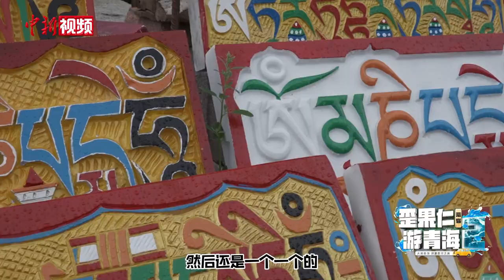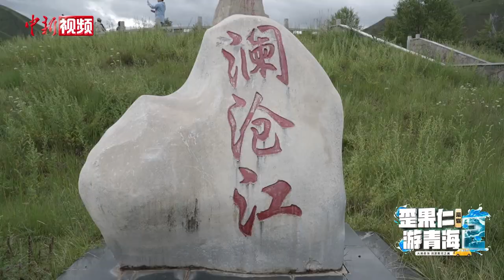“歪果仁带你游青海”：感知黄河源头玉树生态人文之美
伊朗博主普雅、法国博主乐盖曦、土库曼斯坦留学生唐一泓参访青海省玉树藏族自治州玉树市新寨嘉那玛尼石经城，跟随非遗传承人体验藏族玛尼石刻手工技艺。下午，他们前往文成公主庙了解唐蕃古道历史，在三江源自然保护区纪念碑感知河源生态之美。

“歪果仁带你游青海”第二季活动以“相约大美青海·溯源黄河之美”为主题，由青海省文化和旅游厅和中国新闻社青海分社主办，中新社(北京)国际传播集团有限公司青海分公司承办，中国新闻网作为特别支持单位。